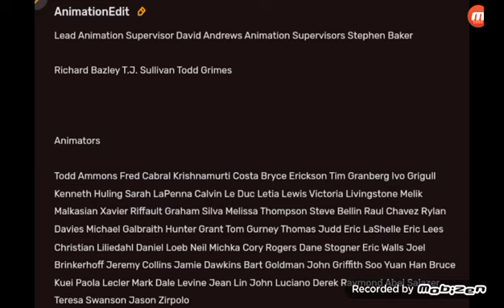Omation Animation Crew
Animation

Lead Animation Supervisor
David Andrews

Animation Supervisors
Todd Grimes
T.J. Sullivan
Stephen Baker
Richard Bazer

Animators
Todd Ammons
Steve Bellin
Joel Brinkerhoff
Fred Cabral
Raul Chavez
Jeremy Collins
Krishnamurti Costa
Rylan Davies
Jamie Dawkins
Bryce Erickson
Michael Galbreath
Bart Goldwin
Tim Granberg
Hunter Grant
John Griffith
Ivo Grigull
Tom Gurney
Soo Yuan Han
Kenneth Huling
Thomas Judd
Bruce Kuei
Sarah Lapenna
Eric Lashelle
Paola Lecler
Calvin Leduc
Eric Lees
Mark Levine
Letia Lewis
Christian Liliedahl
Jean Lin
Victoria Livingstone
Daniel Loeb
John Luciano
Melik Malkasian
Neil Michka
Derek Raymond
Xavier Riffault
Cory Rogers
Abel Salazar
Graham Silva
Dane Stogner
Melissa Thompson
Eric Walls
Teresa Swanson
Jason Zirpolo